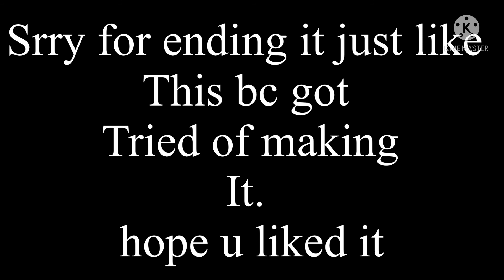Lip sync test gacha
Song cover Wellerman by:princesses Ricu
Song:July by Noah Cyrus
Song: blow by Kesha